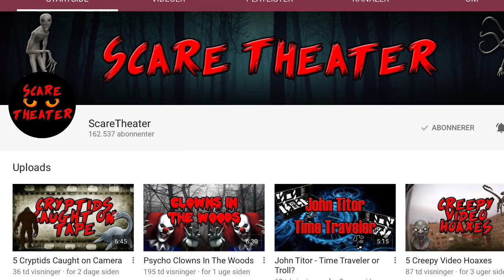Scare Blood Ep 2 Sesonge 1 I Fille Fantastic Explain